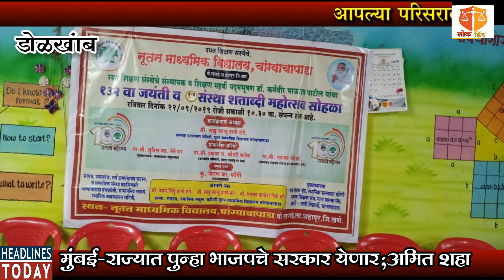शहापूर तालुक्यातील चांग्याचा पाडा येथे कर्मवीर भाऊराव पाटील यांची जयंती साजरी